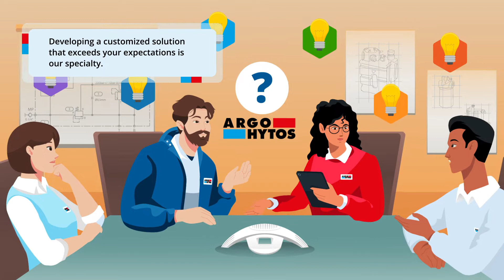The AH-Effect: Anna & Harry take you behind the scenes of the Applications Team